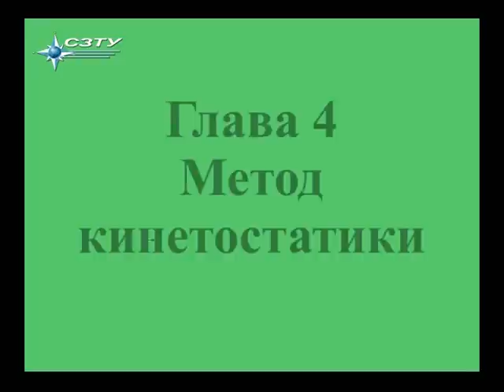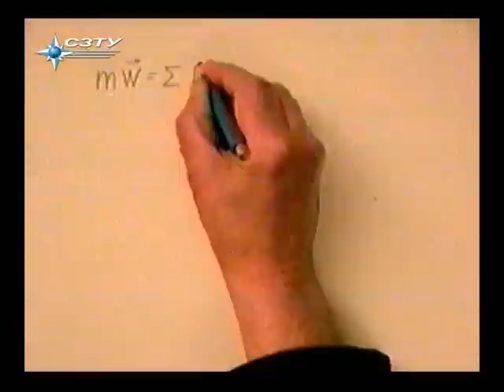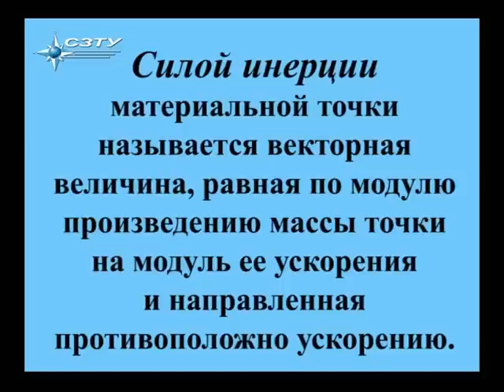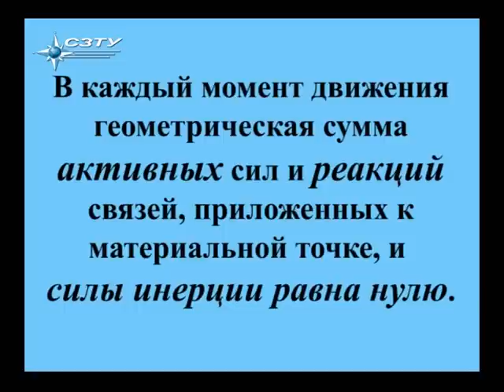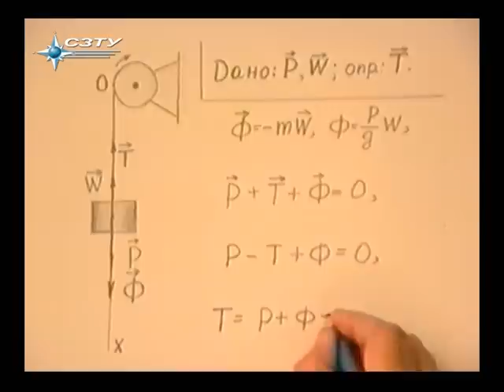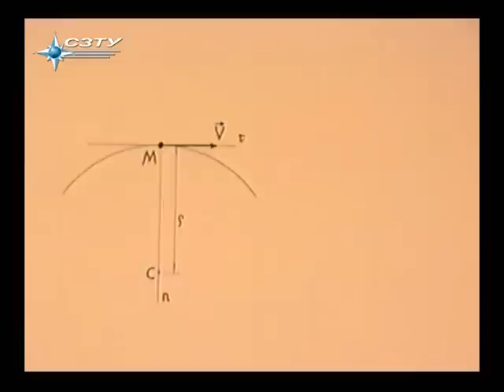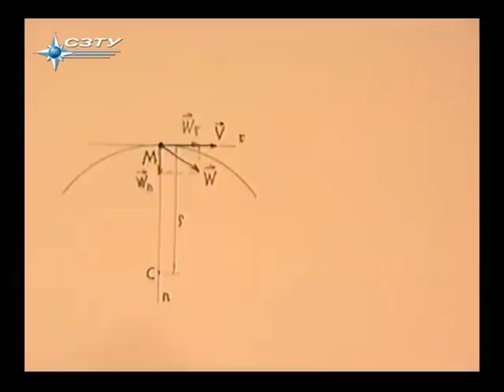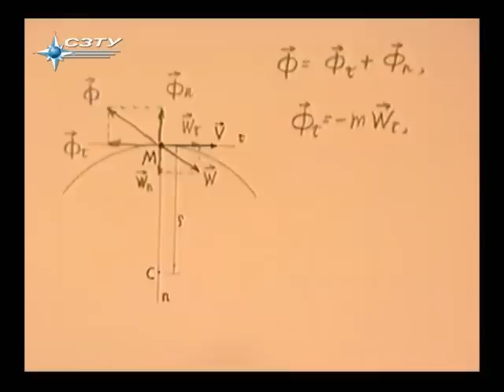§4.1. Принцип Даламбера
Теоретическая механика
Раздел 3. Динамика
Глава 4. Метод кинетостатики.
§4.1. Метод кинетостатики для материальной точки (принцип Даламбера)